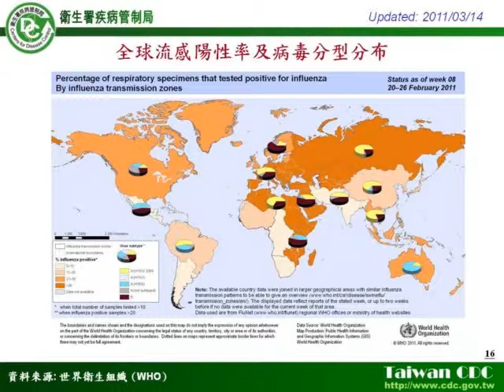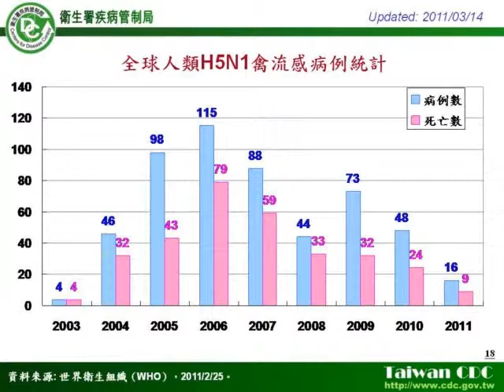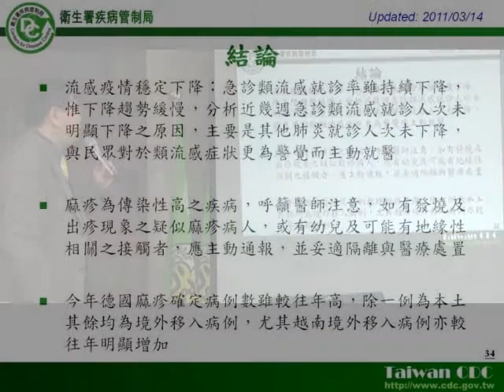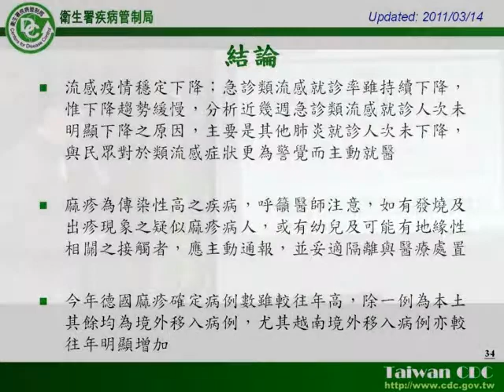【1000315 週二】疾病管制局疫情監測週報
疫情燈號：黃燈